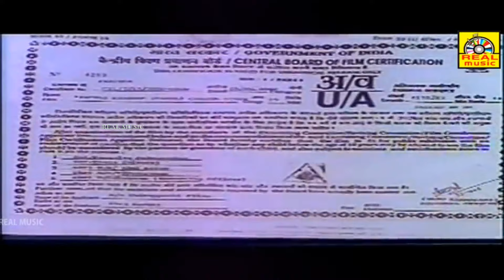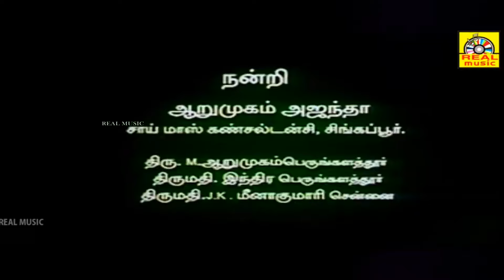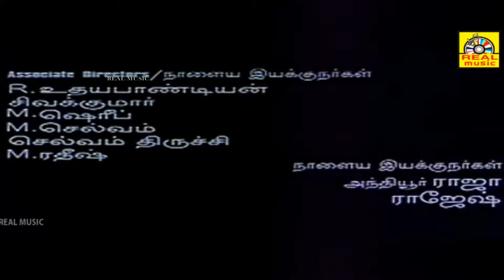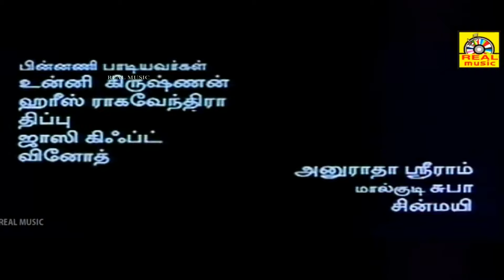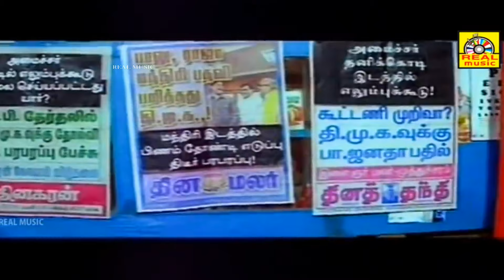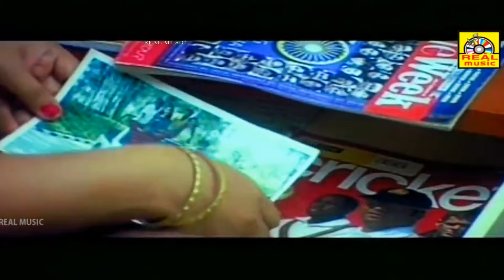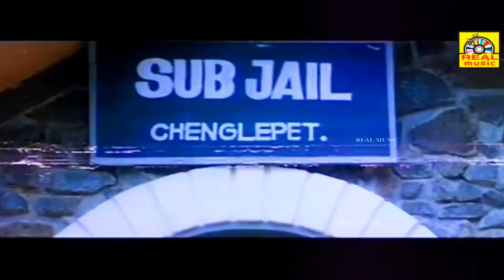Pachai Nirame | Tamil Full action Movie | Super Hit Movie | Tamil Online Movie#HD@tamilmegamovies_​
Pachai Nirame | Tamil Full action Movie | Yugendran, Saran Sathya, Rajasekar, Preethi Verma | Full HD Video
Pachai Nirame Full Tamil Movie
Starinng:Yugendran, Saran Sathya, Rajasekar, Preethi Verma, Nanditha, Vadivelu, Vagai Chandrasekar
Direction:Karkki